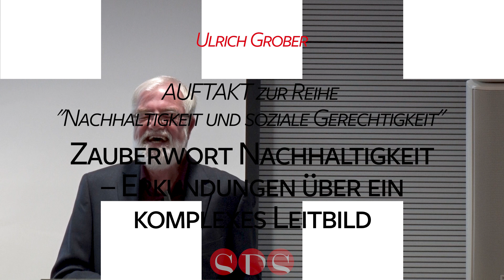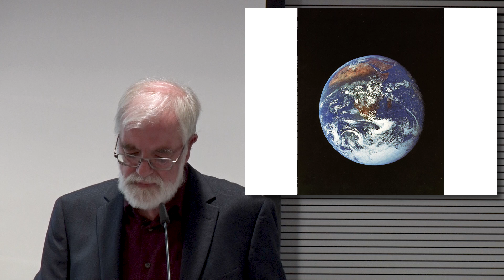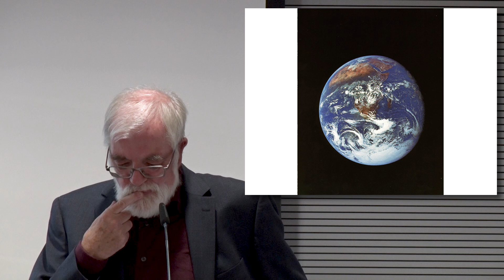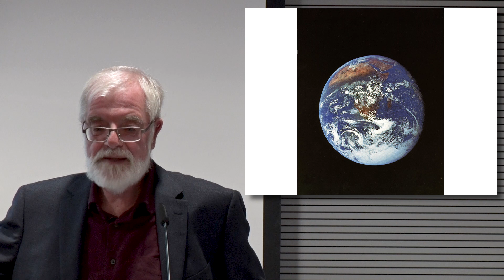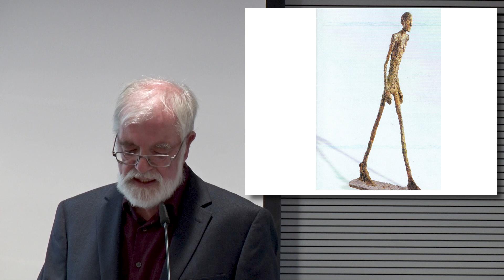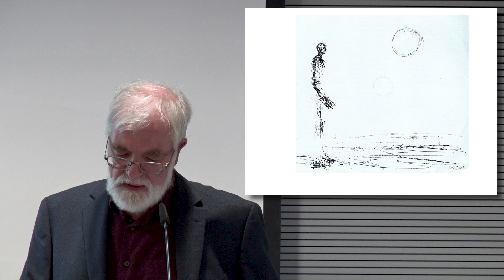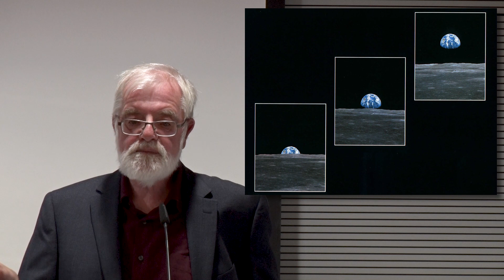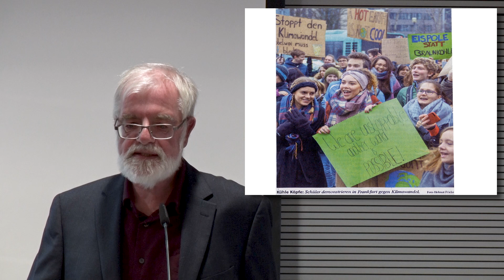Nachhaltigkeit – Sprachwissenschaftliche Annäherung - Ulrich Grober, 07.10.2019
AUFTAKT zur Reihe "Nachhaltigkeit und soziale Gerechtigkeit" (2/2)

Alle Welt redet von Nachhaltigkeit. Der Begriff ist – endlich! – in der Mitte der Gesellschaft angekommen. Sustainable development – Schlüssel zum Überleben der Menschheit auf dem blauen Planeten. Doch wissen wir wirklich immer, wovon wir reden? Wo alles nachhaltig ist, ist nichts mehr nachhaltig. Ulrich Grober wird sich in seinem Vortrag auf die Suche nach den Tiefenstrukturen des Begriffes machen. Aus den historischen Aufladungen, aus Bildern und Denkbildern destilliert er Nachhaltigkeit als Gegenbegriff zu „Kollaps“. Auf seiner Zeitreise zwischen Gestern, Heute und Morgen gewinnt das Wort seine Tiefenschärfe zurück, seine Aura und seine brennende Aktualität. Es geht um neue, positive Energien für unsere krisengeschüttelte Gesellschaft. Denn die Vision von Nachhaltigkeit macht Lust auf ein Leben, das weit ausgreift.

Referent:
Ulrich Grober studierte Germanistik und Anglistik an den Universitäten in Frankfurt a. M. und in Bochum. Seit Anfang der 1990er Jahre hat der Publizist und Buchautor zahlreiche Radiosendungen, Zeitungs- und Zeitschriftenbeiträge, Reportagen, Essays, Dokus verfasst, u.a. für DIE ZEIT, Deutschlandfunk, Psychologie heute, greenpeace magazin oder die taz. Seine Themenfelder bilden Ökologie, Nachhaltigkeit, zukunftsfähige Lebensstile und die Kunst des Wanderns. Seinen Fokus richtet er besonders auf die Verknüpfung von kulturellem Erbe und Zukunftsvisionen. Ausgezeichnet wird er 2011 mit dem Brandenburgischen Literaturpreis Umwelt sowie (zusammen mit Ernst-Ulrich von Weizsäcker) mit dem Hans-Carl-von-Carlowitz-Nachhaltigkeitspreis 2014. Das 2010 publizierte Buch „Die Entdeckung der Nachhaltigkeit“ gilt als Standardwerk. In dem jüngst erschienenen Werk „Der leise Atem der Zukunft“ unternimmt Ulrich Grober eine Reise zu Landmarken der großen Transformation.

Politische Akademie
Europaallee 18
66113 Saarbrücken